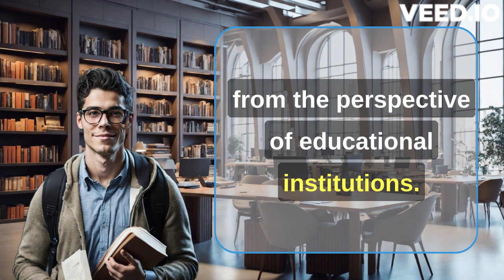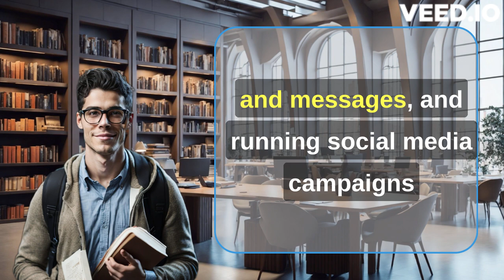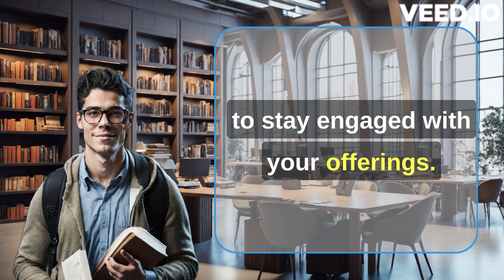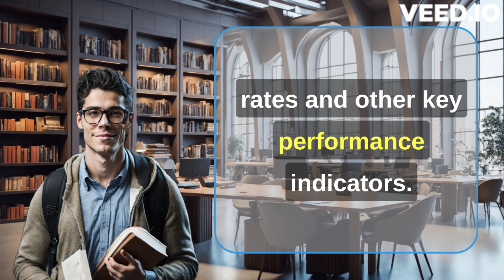Library Marketing M2 - Lesson 1: Digital Marketing for Libraries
Welcome to Module 2 of our course, Library Marketing 101: Strategies for Engaging Your Audience. In this exciting lesson, we'll explore the power of digital marketing for libraries. Discover how to connect with your users in today's digital age, using online platforms and strategies to create impactful campaigns.

Digital marketing has revolutionized the way libraries engage with their audience, and it's time for your library to harness its potential. We'll delve into building a strong online presence through a user-friendly website and effective social media engagement. Learn how to leverage email marketing to keep your audience informed and engaged, and master the art of content marketing to position your library as a trusted knowledge hub.

Don't miss the essential SEO tips to boost your library's visibility in search engine results and attract more organic traffic. We'll also explore paid advertising opportunities to reach a broader audience and retarget users interested in your services.

Measuring the success of your digital marketing campaigns is key, and we'll show you how to use analytics to refine your strategies and maximize impact. Whether you're a public or academic library, these digital marketing practices will elevate your outreach efforts.